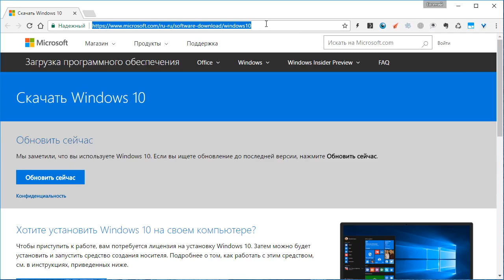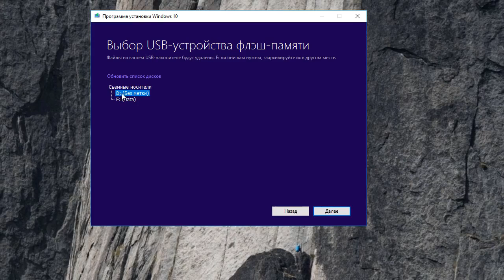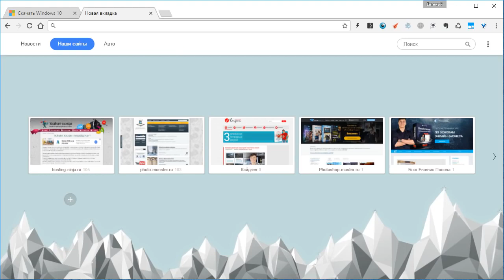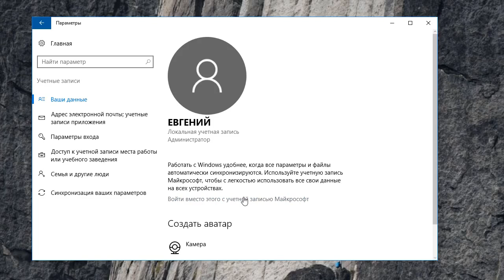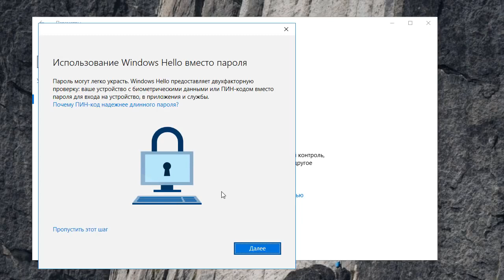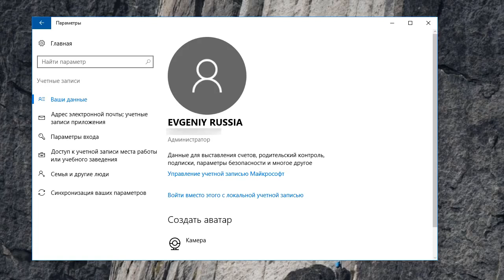Установка Windows 10 с нуля. Версия 2017. Часть 1. (Евгения Попова)